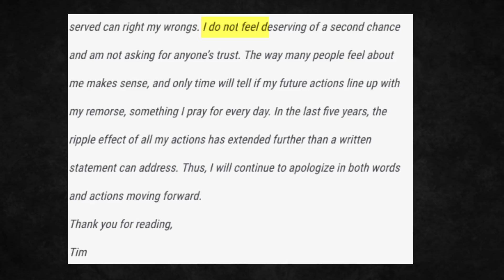Tim Lambesis Apologizes to His Family